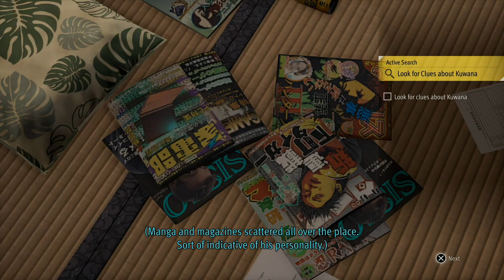Lost Judgment - Part 13: Another day, a few more School Stories; And maybe I move the Main just bit.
Lost Judgment - Part 13: Another day, a few more school stories; And maybe I move the Main a bit more.